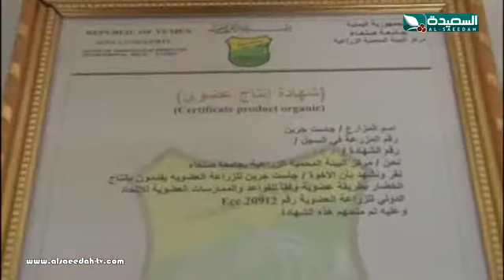تقرير : مشروع شباب لإنتاج ثمار عضوية خالية من الاسمدة والسموم (12-1-2018)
تقرير عن  مشروع شباب لإنتاج ثمار عضوية خالية من الاسمدة والسموم ، التقرير جزء من حلقة برنامج صدى الأسبوع ليوم الجمعة 12 يناير 2018م ، حصرياً على قناة السعيدة الفضائية .